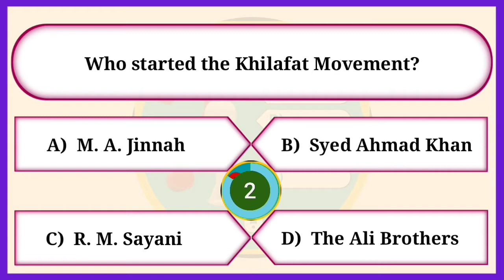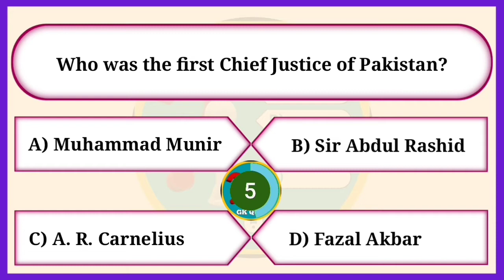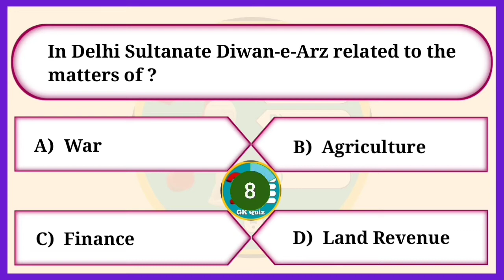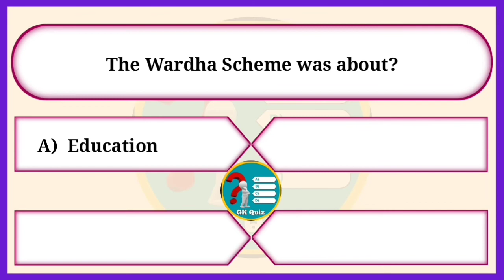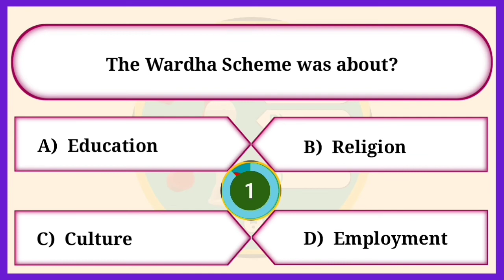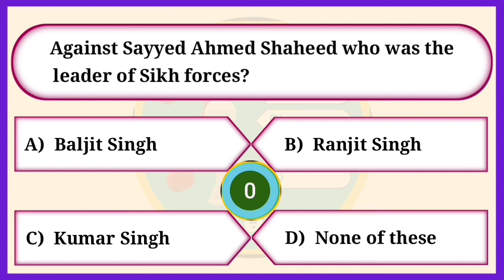Indo-Pak History MCQs General Knowledge | important indo pak Study MCQS | General Knowledge Key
general knowledge questions and answers english
knowledge,general knowledge mcqs
general trivia
Let's Know Everything
GK Quiz
mixed knowledge trivia quiz
general knowledge trivia
about general knowledge